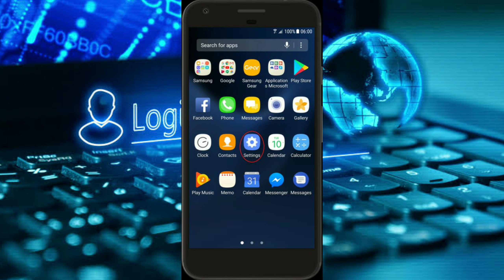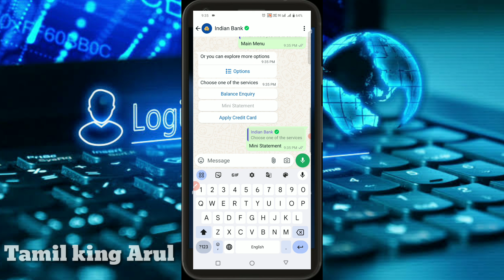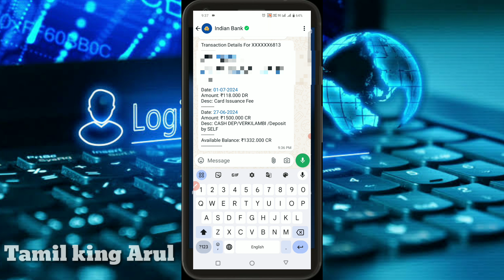How to Indian bank Mini Statment what's app download Tamil|Indian bank what's app banking Activate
Hai friends welcome to tamil king Arul channel

Indian bank mobile banking app login password forgot Tamil
Indian bank mobile banking app m pin forgot Tamil